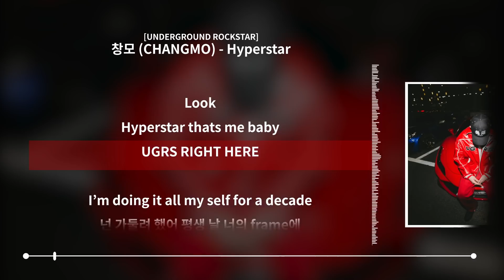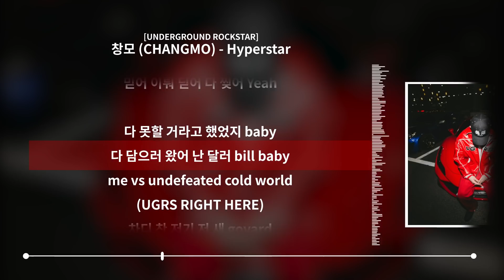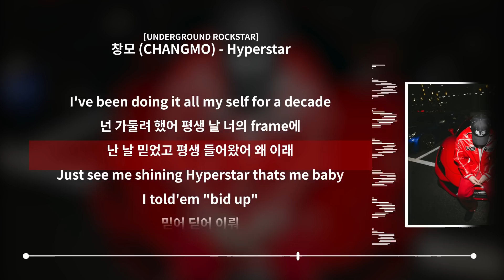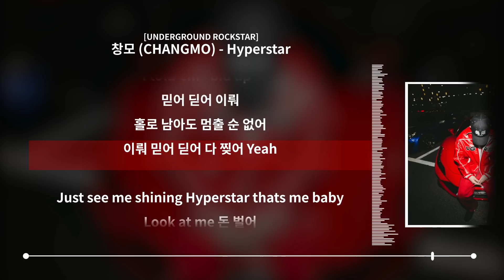창모 (CHANGMO) - Hyperstar (Prod. CHANGMO) [UNDERGROUND ROCKSTAR]ㅣLyrics/가사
공식 음원이 아닌 선공개 음원으로, 공식 가사가 아닙니다. (공식 가사와 맞지 않을 수 있습니다.)
가사는 개추ɢᴀᴇᴄʜᴜ )님의 예상 가사를 참고했습니다.